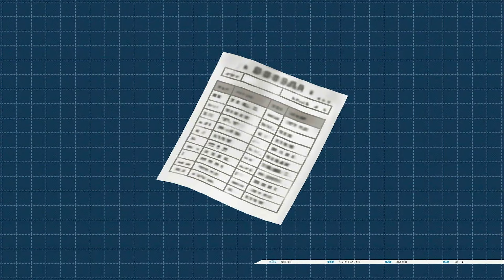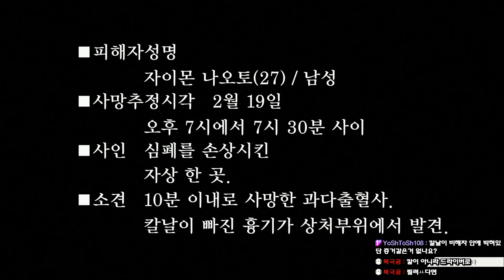역전재판1 생방송 연재 50화 - 5화 소생하는 역전 (16/21) 역전재판 나루호도 셀렉션 (Phoenix Wright Ace Attorney Trilogy) [[VG]홀리]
엔딩까지 생방송 영상입니다. 링크된 주소로 가시면 전체 재생목록으로 처음부터 보실 수 있습니다

트위치  _홀리_  유튜브 VG홀리 검색